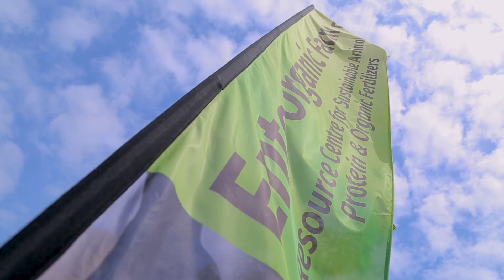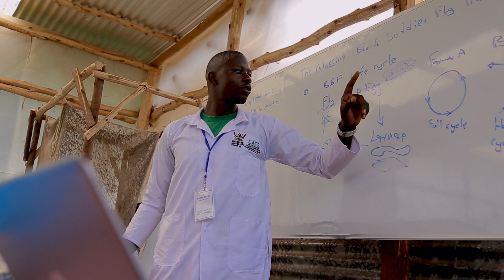After Training He Started Black Soldier Fly Farming That Boosted the Fish Farm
This video showcases the transformation in Emma's life and work after he attended a training in Black Soldier Fly Farming at Ento Organic Farm.

Ento Organic Farm is a pioneering agricultural enterprise dedicated to harnessing the power of nature to create a more sustainable future. By leveraging innovative techniques in insect farming, we are revolutionizing waste management and agricultural practices.

We utilize Black Soldier Fly bio-technology to efficiently decompose organic waste, reduce landfill waste, and mitigate greenhouse gas emissions. From this, we produce organic fertilizer, and protein-rich feed for poultry, fish, and pigs.